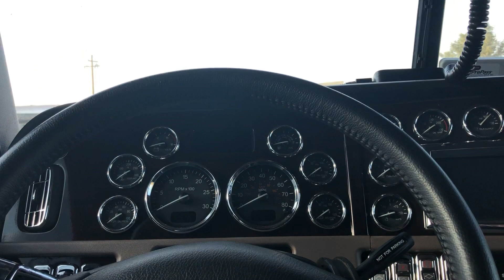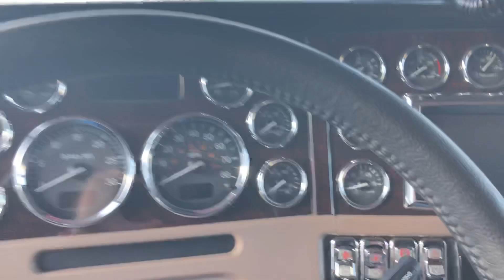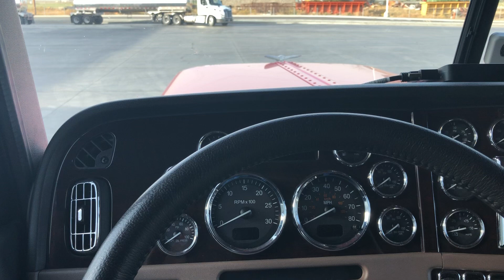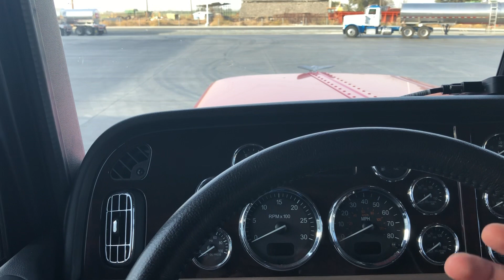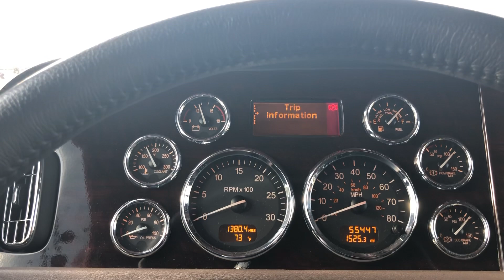Greetings From Cali!